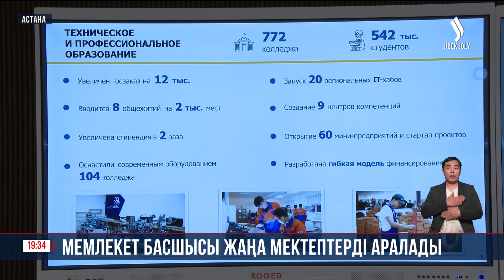Мемлекет басшысы Елордадағы бірқатар жаңа мектепті аралап көрді | Jibek Joly news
Бүгін Мемлекет басшысы Астанадағы бірқатар жаңа мектепті аралап көрді. Президент барған оқу орындары «Жайлы мектеп» ұлттық жобасы аясында салынған.
Бүгін Президент Астана қаласындағы ұлттық жоба аясында бой көтерген №103 мектепте болды. Қазіргі таңда оқу-тәрбие жұмыстарына қолайлы жағдай жасау жаңа мектептердің басты ерекшелігі. Ал бұл мектептің ерекшелегі – бастауыш және жоғары сынып оқушылары жеке-жеке блоктарда білім алады. Ерекше қажеттіліктері бар балаларға барынша тиісті жағдай жасалған. Ең бастысы, заман талабына сай білім беріледі. Атап айтқанда, жасанды интеллект, робототехника бағыттарына басымдық береді.
Қазіргі кезде мектептің ішкі әрлеу жұмыстары аяқталуға жақын. Сонымен қатар, жиһаздар мен құрал-жабдықтар орнатылып, абаттандыру жұмыстары жүргізіліп жатыр. Жаңа оқу жылына дейін барлық жұмыстар аяқталып, оқушыларға есігін айқара ашады деп сендірді, Оқу ағарту министрі.
Қасым-Жомарт Тоқаев Астана қаласының «Нұра» ауданындағы №101 мектепке де ат басын бұрды. Аталған білім ордасында екі ауысымда 4 мың оқушы жаратылыстану-математика және қоғамдық-гуманитарлық бағыттар бойынша оқиды. Мемлекет басшысы мектептің оқу және шығармашылық кабинеттерін, сондай-ақ спорт және акт залдарын аралады.